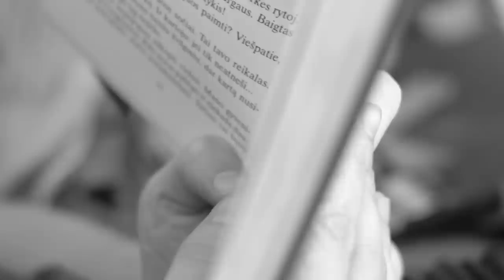Garbanotas - Should Your Name Be Love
Song from the album 'Room for You', out on 7th December 2017

Jokūbas Lapinskas | video
Snorre Bergerud | Ymir Audio | recording, mix
Jaime Gomez Arellano | mastering

Garbanotas | music
Šarukas Joneikis | lyrics
Tilto namai | management

Garbanotas | Šarukas Joneikis, Mantas Joneikis, Kipras Pugačiukas, Mantas Augustaitis